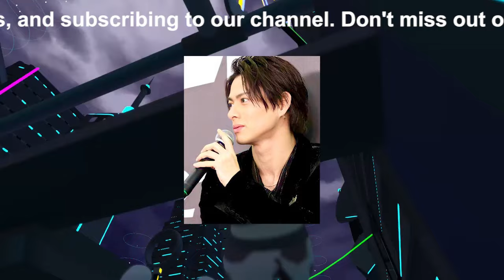【平野紫耀】平野紫耀とRIEHATA氏、ダンスコラボで燃え上がるファンの興奮と“おソロコーデ”の波紋